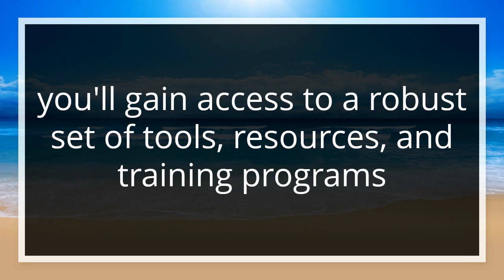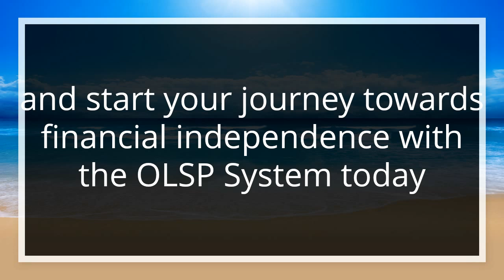new olsp system review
olsp system reviews video
olsp system review video
the olsp system reviews 2024

Survival Food
My Patriot Supply
Valley Food Storage
Legacy food storage
Wise food company
Augason farms
Mountain house
nutrient survival
Gamma Buckets:
We Invite You To Join In With Us By Purchasing Crypto Currency.